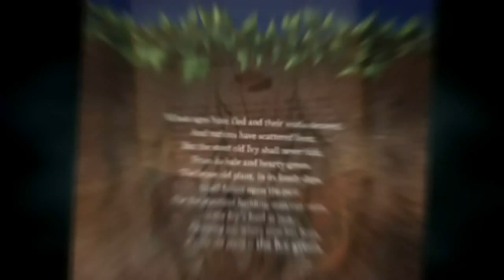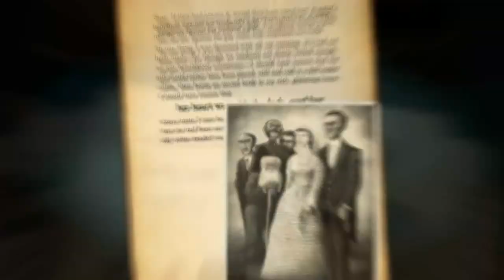iDickens: “Ghost Stories” (TRAILER)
An interactive experience featuring the classical ghost’s tales.
Your chamber tinges on mystery, goose pimples on your skin with every spin of lightly breeze. Get ready to sight specters and other supernatural phenomenon while you discover the hidden corners of the criminal mind, splendidly narrated by the genius of Victorian literature: Charles Dickens.